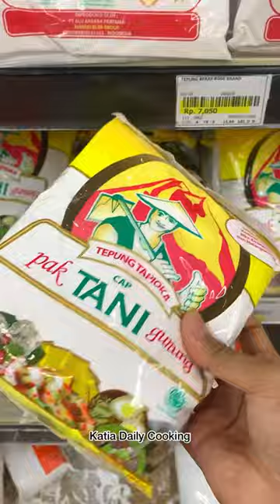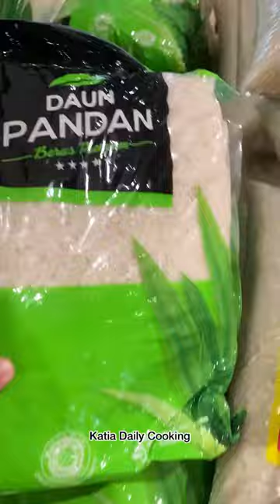Vlog Belanja Mingguan Anak Kos